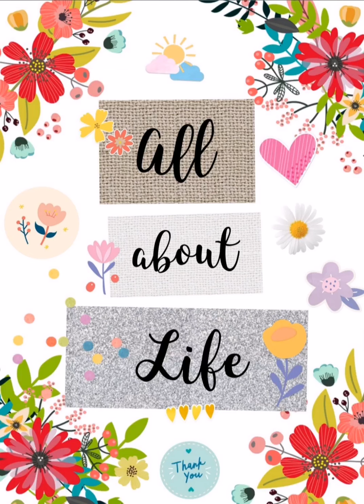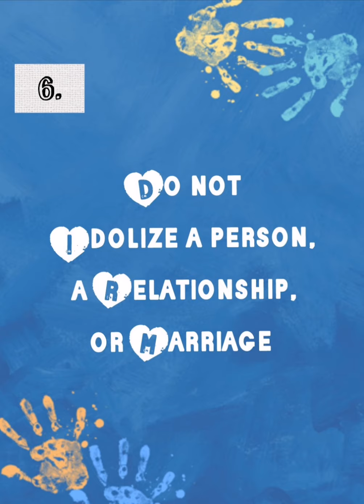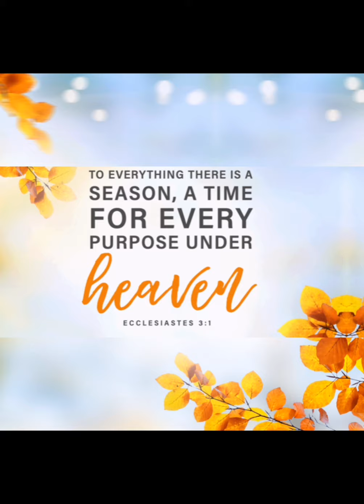Season of Singleness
Message for the Singles